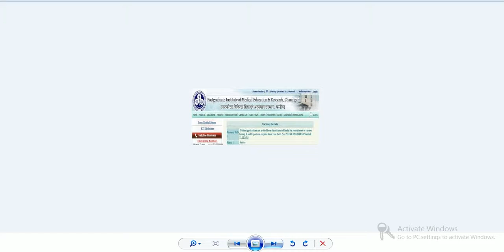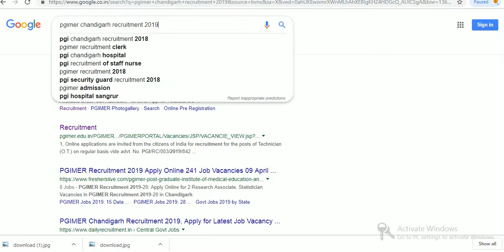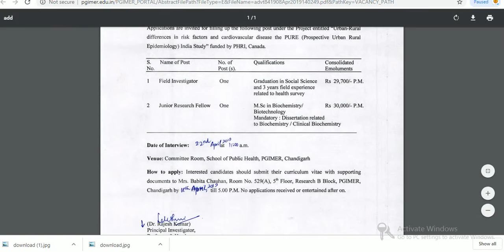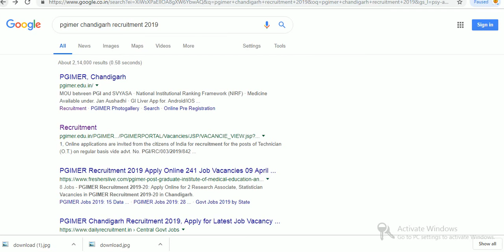PGIMER Recruitment 2019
Apply Online for 2 Research Associate, Statistician Vacancies in PGIMER Recruitment 2019-20 in Chandigarh. New recruitment Jobs 2019-20 notification pgimer.edu.in published for the post Field Investigator, Junior Research Fellow in PGIMER Recruitment 2019

REGARDS

JOB NEWS NOW